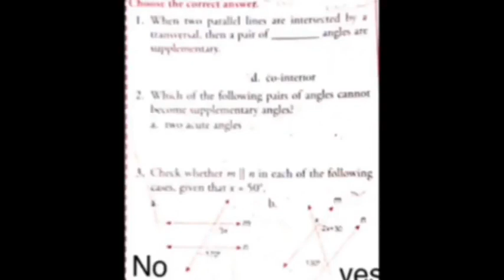MATHS XPRESS VII== LINES AND ANGLES PRACTICE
PRACTICE